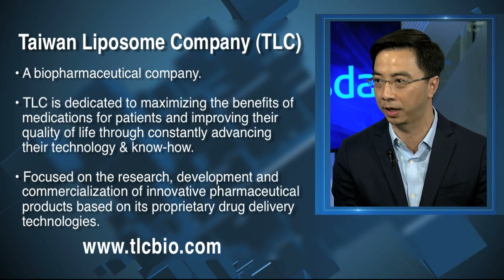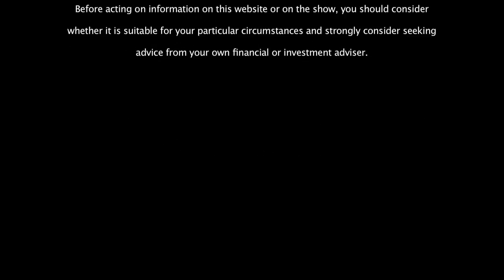Biopharma Focus: Taiwan Liposome Company (TLC)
SCN's Jane King sits down with George Yeh, President of Taiwan Liposome Company (TLC).
(TLC) is a biopharmaceutical company focused on the research, development and commercialization of innovative pharmaceutical products based on its proprietary drug delivery technologies. Our strengths lie in lipid-based formulation and scale-up for parenteral drugs using micelles and nanoparticles to optimize the pharmacokinetics of drugs for better efficacy and lower toxicity, and thus prolong the product lifecycle of branded drugs.

Vision
TLC is dedicated to maximizing the benefits of medications for patients and improving their quality of life through constantly advancing our technology & know-how.

Mission
TLC strives to become a global leading biopharmaceutical company, to contribute more towards making a difference in the healthcare industry and make Taiwan biotechnology industry visible in the global arena.